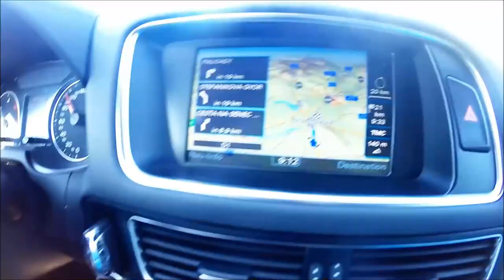Bratislava City Downhill 2014 (unofficial video)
Full Results:
1. Filip Polc (SVK) 56,42 54,27km/h
2. Johannes Fischbach (GER) 56,82 55km/h
3. Matt Walker (NZL) 56,99 54,24km/h
4. Marcelo Gutierrez (COL) 57,57 55,15km/h
5. Andrew Neethling (JAR) 57,99 54,90km/h
6. Tomáš Slavík (CZE) 58,17 55,98km/h
7. David Macmillan (AUS) 58,58 51,32km/h
8. Martin Knapec (SVK) 59,63 52,39km/h
9. Edward Masters (NZL) 59,73 53,81km/h
10. Matej Vitko (SVK) 59,76 55,11km/h
11. Reece Potter (NZL) 1:01,09 52,63km/h
12. Rupert Chapman (NZL) 1:02,58 50,56km/h
13. Tom Matthews (NZL)1:02,62 51,79km/h
14. Nick McConachie (NZL) 1:04,66 50,99km/h
15. Eliot Jackson (USA) 1:07,13 49,98km/h
16. Bernard Kerr (GBR) 1:12,32 51,20km/h
17. Lordanis Karamichailidis (GRE) 1:16,10 40,86km/h
Recorded with GoPro Hero3+ Black Edition